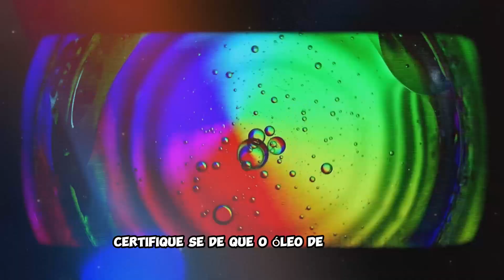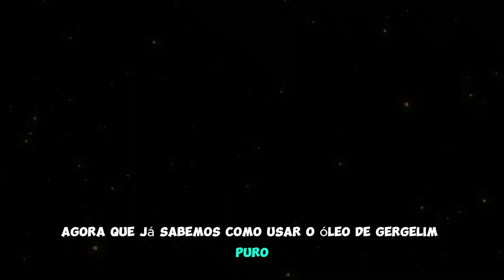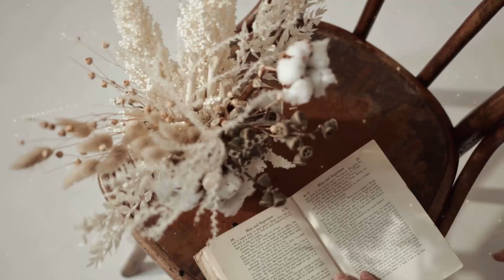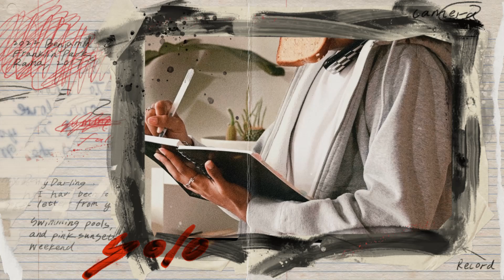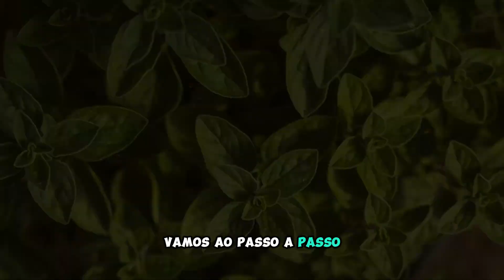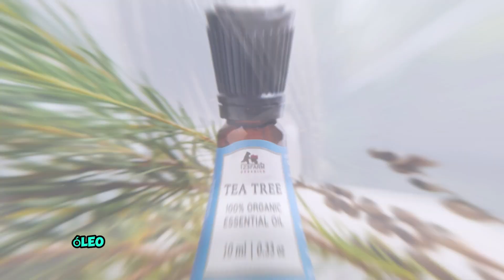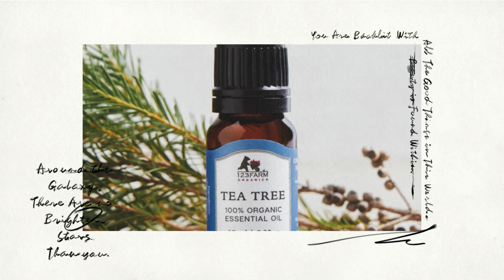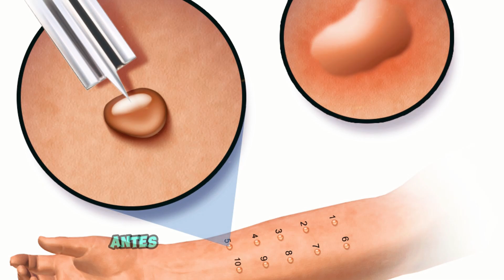5 Maneiras de Usar Óleo de Gergelim para Combater a Candidíase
Descubra como o óleo de gergelim pode ser um poderoso aliado contra a candidíase!🌿 Neste vídeo, vamos explorar 5 maneiras de usar o óleo de gergelim para combater essa infecção fúngica que afeta tantas pessoas.🔬 Se você está cansado de tratamentos convencionais que não oferecem alívio duradouro, você vai adorar essas alternativas naturais e eficazes.👩‍⚕️

Vamos desvendar os benefícios comprovados do óleo de gergelim na redução dos sintomas da candidíase, além de receitas práticas para uso tópico.💡 Você aprenderá sobre a dosagem recomendada, métodos de aplicação e benefícios adicionais para a saúde íntima feminina.🌺

Se você se interessa por saúde natural, medicina alternativa, fitoterapia e busca formas de como tratar candidíase de repetição com óleos essenciais, este vídeo é para você!🌍

Não perca mais tempo sofrendo com a candidíase. Descubra o poder do óleo de gergelim e comece a se sentir melhor hoje mesmo!🎯

**Termo de Responsabilidade:**

O Candidiase Tratamento e Cura se dedica a fornecer informações confiáveis e atualizadas sobre tratamentos naturais para candidíase.

Nossas informações são baseadas em estudos e pesquisas rigorosas dos principais repositórios de dados médicos e acadêmicos.

Todos os conteúdos produzidos são cuidadosamente verificados e revisados por editores e colaboradores experientes, incluindo especialistas em nutrição, medicina natural e holística.

Embora nos esforcemos para apresentar informações precisas e confiáveis, é importante lembrar que:

* A medicina natural e holística ainda está em constante desenvolvimento e nem todas as informações disponíveis são cientificamente comprovadas.
* As informações do nosso canal não substituem o conselho médico profissional.
* Sempre consulte um médico qualificado antes de iniciar qualquer novo tratamento, dieta ou programa de bem-estar.

Alguns dos nossos conteúdos podem conter informações e conhecimentos populares e anedóticos.

É importante ter em mente que essas informações não podem ser consideradas como prova de sua eficácia.

**O Candidíase Tratamento e Cura não se responsabiliza por qualquer uso indevido das informações contidas neste canal.**

As opiniões expressas neste canal podem não refletir as de todos os profissionais de saúde.